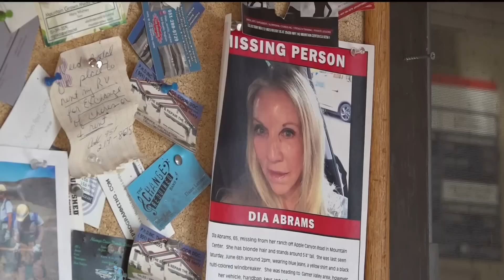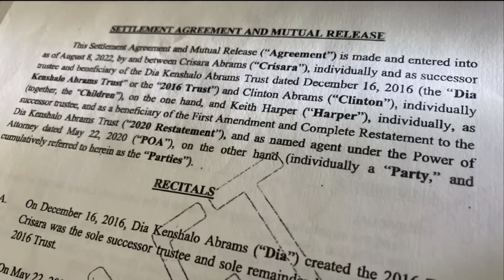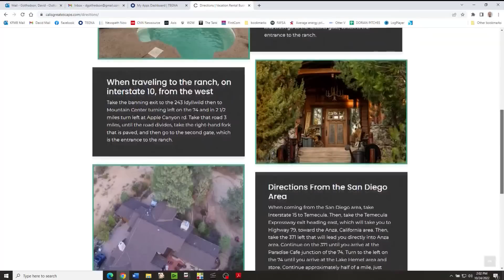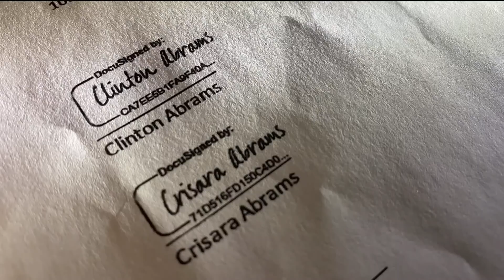San Diego's top stories for October 24 at 6 p.m.